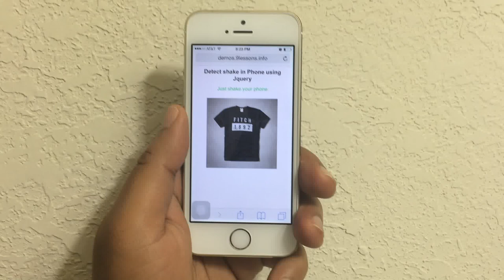Detect Shake Effect in Phone using Jquery